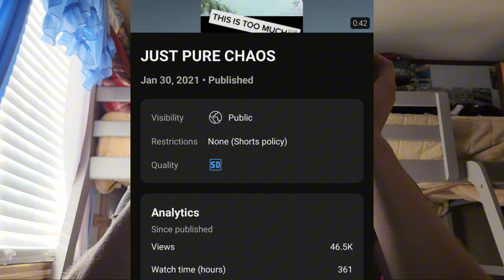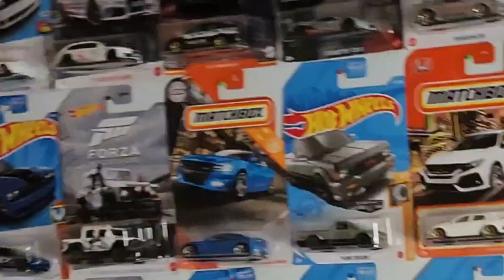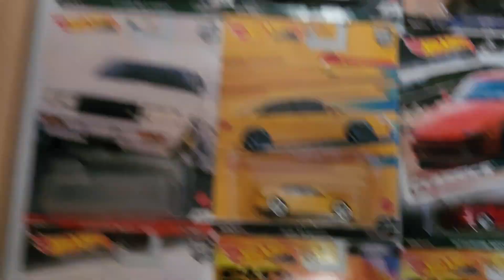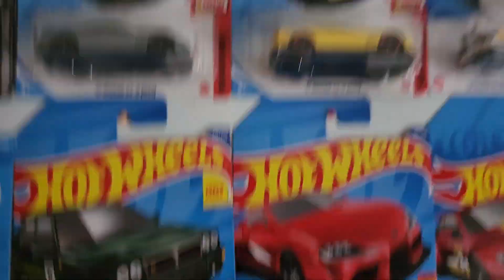My 2024 channel review.... updates and new comings